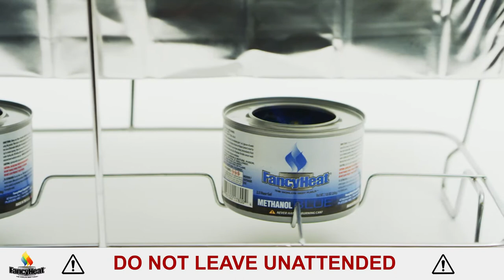FancyHeat Safety Video